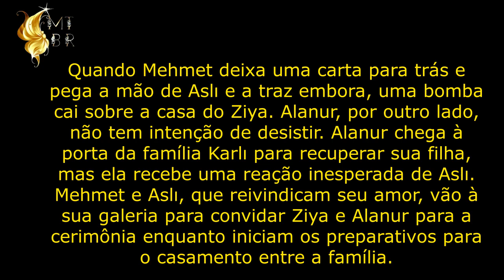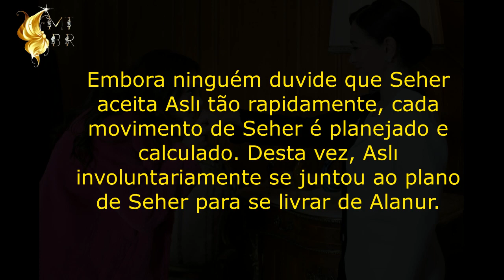ઈĭઉ Resumo Veda Mektubu episódio 3 ઈĭઉ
Resumo episódio que irá ao ar na Turquia na segunda-feira dia 13/03